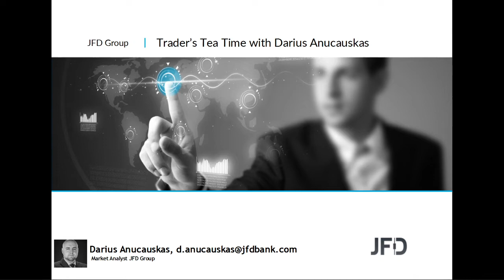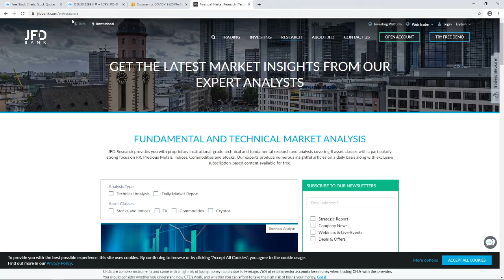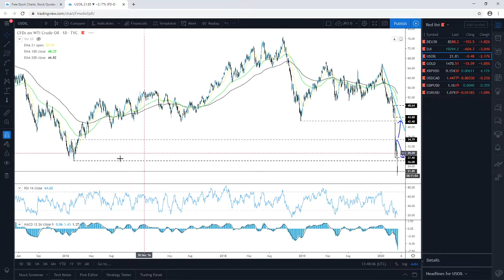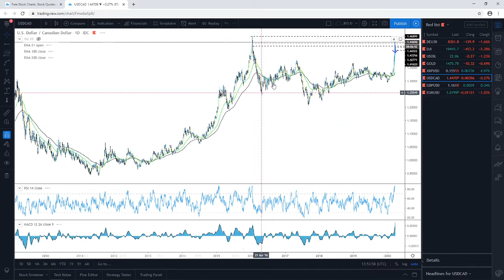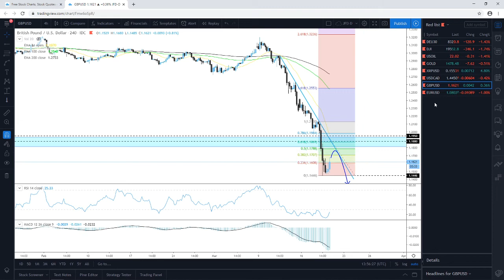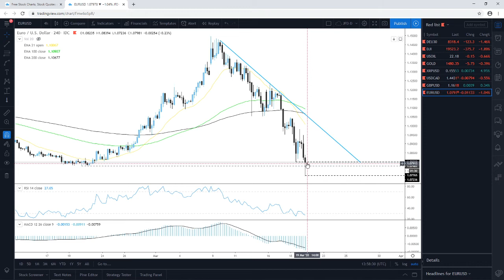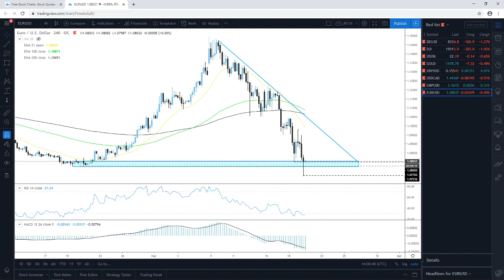Daily Technical Analysis - JFD Trader's Tea Time - 19/03/2020 - Indices, Commodities, Cryptos and FX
Technical analysis DAX, DJIA, WTI Oil, Gold, Ripple, USDCAD, GBPUSD, EURUSD of with Darius Anucauskas.